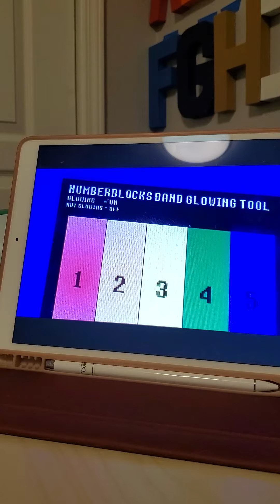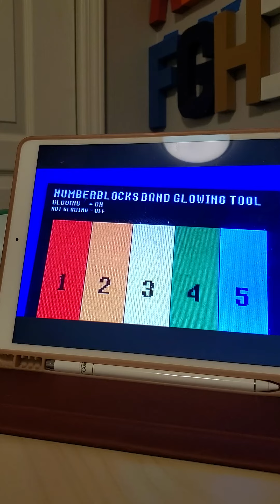Numberblocks Band Glowing Tool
I've been thinking to make a glowing tool, so here it is!

C2A (Credit to All)
🧒👧 This content is made for all ages.